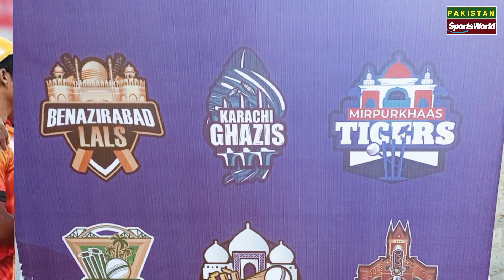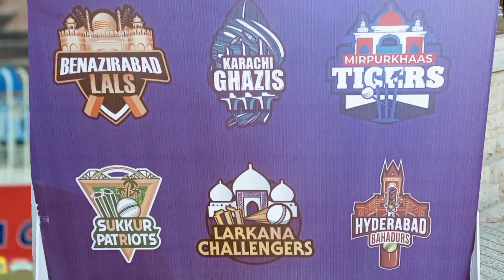Sindh Premier League 2023 Schedule Dates Announce | SPL Season 1 Teams Names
🌎🌎. ||| PlayList Videos |||. 🌎🌎

🔶🔶. ||| Social Links |||. 🔶🔶